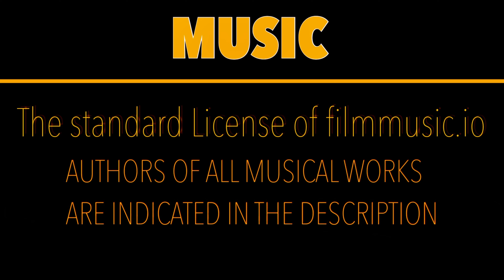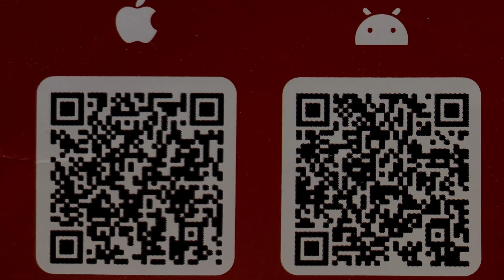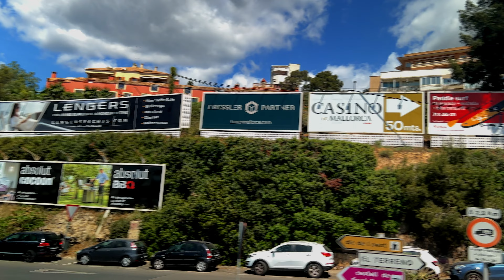ПАЛЬМА ДЕ МАЙОРКА ЗА 2 ЧАСА. ОБЗОРНАЯ ЭКСКУРСИЯ НА ТУРИСТИЧЕСКОМ АВТОБУСЕ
Полная экскурсия на туристическом двухэтажном автобусе с советами в городе Пальма на острове Пальма де Майорка.

MUSIC
The following music was used for this media project: